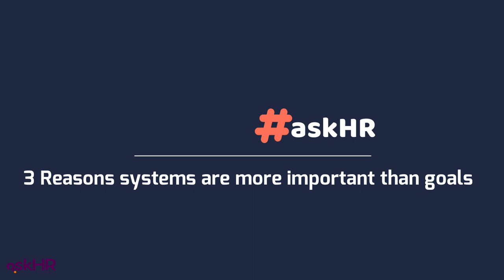Why systems are better than goals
Discover the full-proof way of advancing your career using systems.